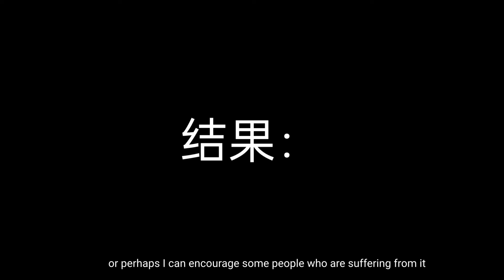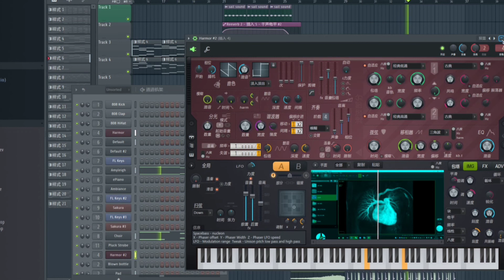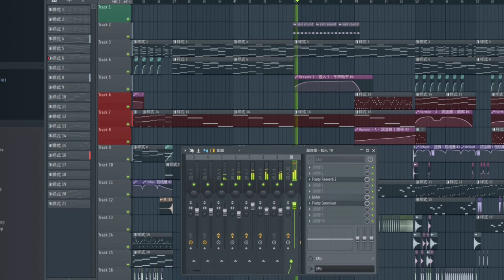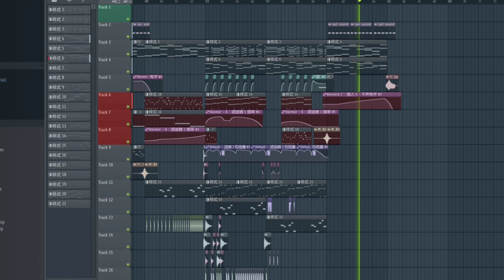Original Song-Heartbeat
Sail Sound of Ebstein's Anomaly
software：FL Studio 20，cvi42
plugins：Harmor, FL Keys, Sakura, Sytrus
effects：Wider, Reverb 2, Fruity Limiter, Edison, Fruity Convolver, Fruity Parametric EQ 2
Pictures：香港大学 Advanced Cardiac Imaging MOOC— Congenital Heart Diseases— Case 31